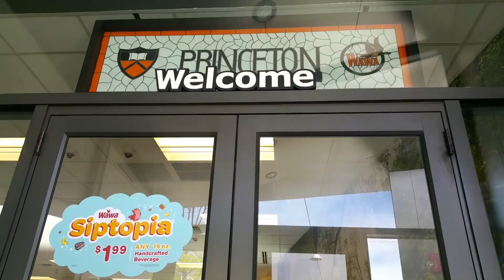THE SUPER ULTRA GLAMOROUS LIFE OF AN ACTOR! - Ep. 32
The newest episode of THE SUPER ULTRA GLAMOROUS LIFE OF AN ACTOR! is up!

Check out Episode 32: My Super Ultra Glamorous (Sorta) 15 Year College Reunion!

I went back to my alma mater Westminster Choir College on Friday, May 11th, to see some old friends at my sorta 15 year college reunion (I came in with the class of 2003, but I actually graduated with the class of 2004). I got to catch up with some folks, saw how Princeton has changed, enjoyed all of the yummy eats of Princeton, NJ, and of course, in classic WCC style, we ended the evening with a little Lutkin Benediction, cuz that's how we roll.